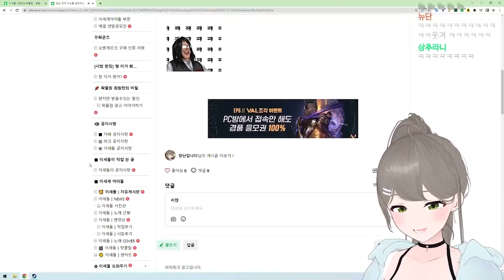챤소룡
2023년 1월 27일 왁물원 中

・📝 제작자　　　　　　바람곰도리 (230127),달숟(썸네일)